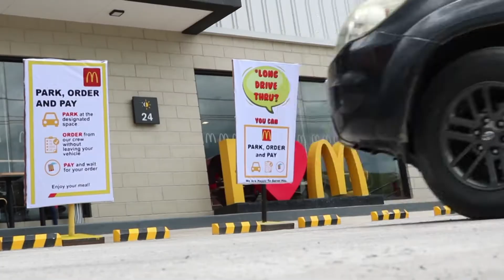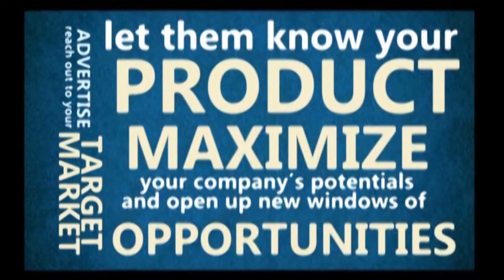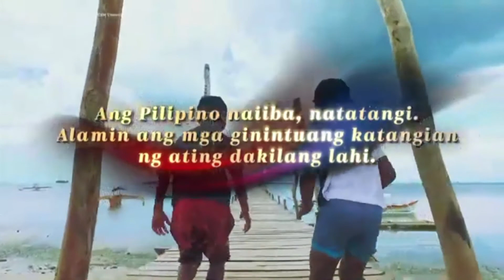ONE KTUBE LORENZO